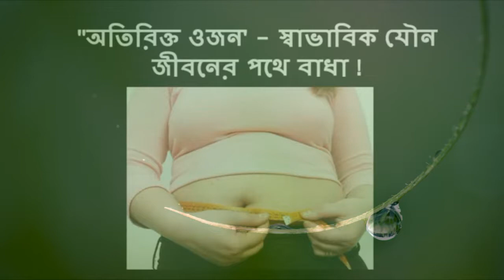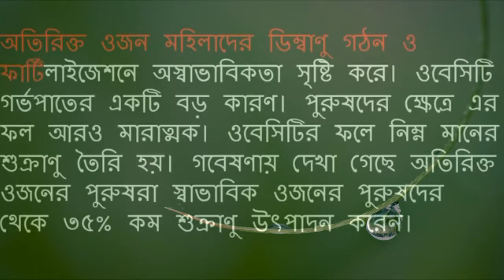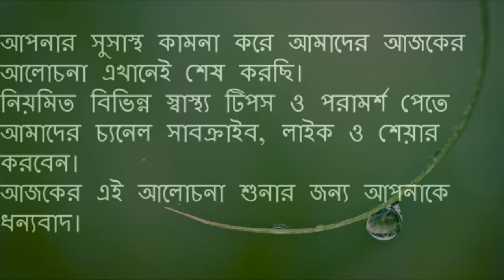স্বাভাবিক যৌন জীবনের পথে বাধা অতিরিক্ত ওজন|| Bangla Health tips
স্বাভাবিক যৌন জীবনের পথে বাধা অতিরিক্ত ওজন||
Extra weight in the way of normal sex life
சாதாரண பாலியல் வாழ்க்கை வழியில் கூடுதல் எடை
సాధారణ లైంగిక జీవితంలో అదనపు బరువు
সদ্য বিবাহিত মেয়েদের যে বিষয়গুলো অবশ্যই মাথায় রাখা উচিত||కొత్తగా పెళ్లైన అమ్మాయిలు మనస్సులో ఉంచుకోవాలి
புதிதாக திருமணம் செய்து கொண்ட விஷயங்கள் மனதில் வைக்கப்பட வேண்டும்
The things that are newly married girls must be kept in mind
রাতজাগা মানুষের বাড়ে ডায়াবেটিসের ঝুঁকি|| Risk of Diabetes||Bangla Health tips HD
সম্পর্কের ক্ষেত্রে যে ধরনের নারীদের এড়িয়ে চলা উচিত ||Bangla Health tips
সম্পর্কে ফোন নিয়ে সন্দেহ, জেনে নিন কী করবেন || Bangla Health tips
সম্পর্কটিকে স্বপ্নের মতো সুন্দর করতে চাইলে জেনে নিন ১৭ টি ছোট্ট টিপস|| HD
সম্পর্ক ভালো রাখতে চাইলে যেসব প্রশ্ন ভুলেও করবেন না প্রেমিককে|| HD
মোটা হওয়ার সহজ উপাই কি মোটা হওয়ার সহজ উপাই জনতে চাই
The main cause of back pain is || মেরুদন্ড ব্যথার প্রধান কারণ|| Bangla Health tips HD
How long will the meat be refrigerated||মাংস কতোদিন ফ্রিজে
ভূমিকম্পে নিরাপদ থাকতে কি করবেন, আর কি করবেন না HD
ব্রেকআপের পর বেশি কষ্ট পায় কারা ছেলেরা নাকি মেয়েরা || Bangla Health tips
|রাত ৯ টার পর ব্রা, প্যান্টি বা পুরুষের অন্তর্বাস পরা উচিত নয় মোটেও|| Bangla Health tips HD
||রাগী মানুষদের হার্ট অ্যাটাকের সম্ভাবনা প্রবল|| Bangla Health tips HD
There are 10 diseases in garlic ||রসুন সারায় এমন ১০টি অসুখ || Bangla Health tips
রঙ ফর্সা করার ক্রিমকেআজকেই না বলুন কিন্তু কেন|| Bangla Health tips
Find out from the blood group how many people y ||রক্তের গ্রুপ থেকে জেনে নিন আপনি কেমন মানুষ ||
||রক্তচাপ দ্রুত কমিয়ে ফেলার দারুণ একটি কৌশল জেনে রাখুন || Bangla Health tips HD
What does the headache and migraine know one thing? মাথাব্যথা আর মাইগ্রেন এক জিনিস নয় জানেন কি
Witchcraft to sleep in just 30 seconds ||মাত্র ৩০ সেকেন্ডেই ঘুম আসার জাদুকরি উপায় ||
||মাত্র ১৫ দিনে ব্যায়াম ছাড়া কমিয়ে ফেলুন ৩৩ পাউন্ড ওজন|| BENGLA HEALTH TIPS
Only 5 days of hard and bright skin ||মাত্র ৫দিন কষ্ট করলেই পাবেন ফর্সা ও উজ্জ্বল ত্বক || HD
||মাত্র ৫ মিনিটে মাথাব্যথা দূর করুন ৩ টি প্রাকৃতিক পদ্ধতিতে ||Bangla Health tips HD
মাত্র ৫ দিনে ৭ পাউন্ড ওজন কমিয়ে ফেলার খুবই সহজ উপায় জেনে নিন || BENGLA HEALTH TIPS
Stop bleeding gums in domestic 4 ways ||মাড়ির রক্ত পড়া বন্ধ করুন ঘরোয়া ৪ উপায়ে HD
The domestic way to soften the dry and bursting lips ||শুষ্ক ও ফেটে যাওয়া ঠোঁট নরম করার ঘরোয়া উপায়||
Some normal ways to grow taller || লম্বা হওয়ার কিছু সাধারন উপায় || কালে এক গ্লাস লেবু পানি পানের ১৫টি স্বাস্থ্য উপকারিতা || Bangla Health tips HD
Dates for healing diseases || রোগ নিরাময়ে খেজুর ||Bangla Health
Roasted cucumber ||রূপচর্চায় শশা || Bangla Health tips
||মত্র ৪ সপ্তাহে ওজন কমবে ৫ পাউন্ড || Bangla Health tips
মাত্র ৩ দিনে দ্রুত ওজন কমানোর দারুণ কৌশল ‘মিলিটারি ডায়েট ||